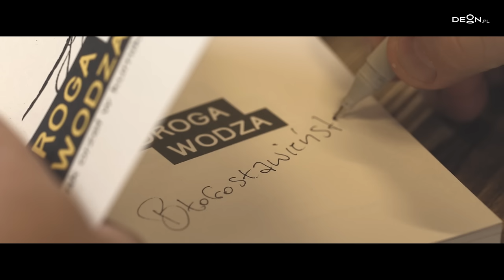Wcielaj Słowo [TRAILER] Tomasz Nowak OP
Potrzebujesz duchowego mistrza? Czy może nim zostać nastoletnia dziewczyna? Tak! Nie spodziewasz się lekcji jakich ci udzieli. Nie czekaj, wyrusz w drogę już teraz i przeżyj adwent inaczej. Jej śladami poprowadzi nas Tomasz Nowak OP.